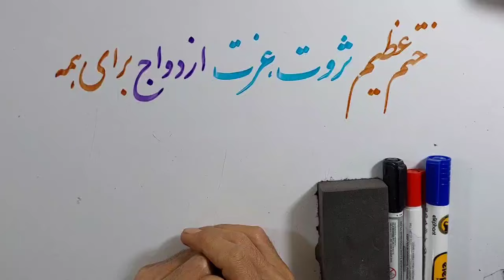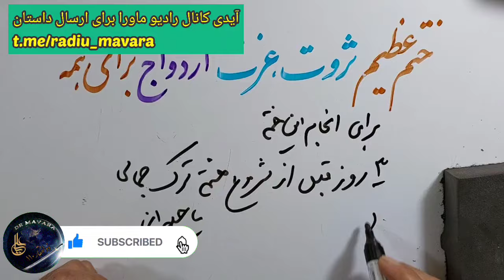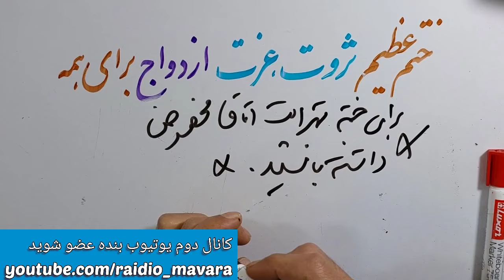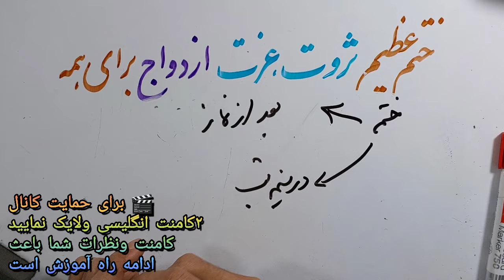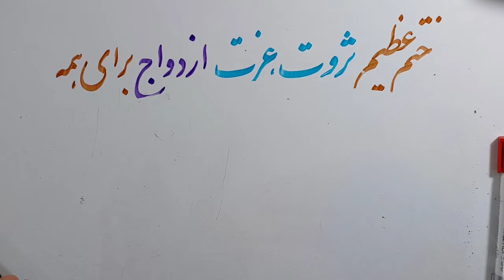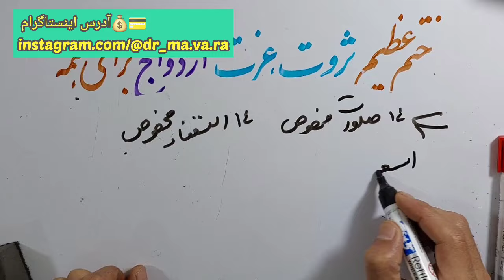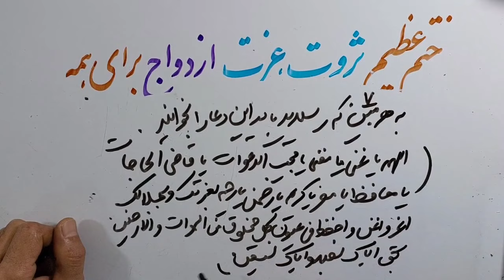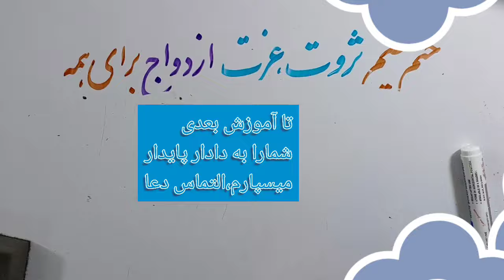بااین ختم مشکلات مالی رابرطرف کن, جذب پول با این ختم عظیم, عزت بین مردم. رابطه عاطفی زن وشوهر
حتما بخوانید.. این دستور وختم بسیار بسیار نایاب ومهم را باخلوص دل انجام داده وبرای همه بفرستید و حتما کانال راحمایت نمایید

آیدی ادمین تلگرام رادیو ماورا برای ارسال تجربیات ماورایی خودتان در پیام صوتی

ساعات پاسخ
۱۲ظهر  تا ۱۱شب بوقت ایران
لطفا رعایت فرمایید
التماس دعا